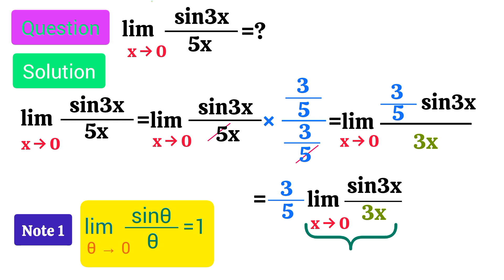Limit of the Ratio sinθ/θ as θ -- 0